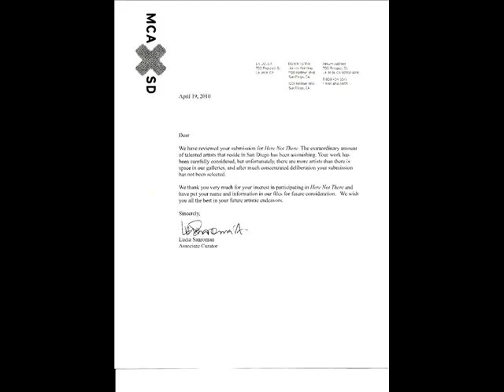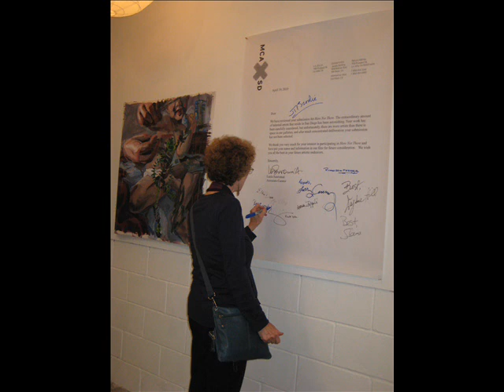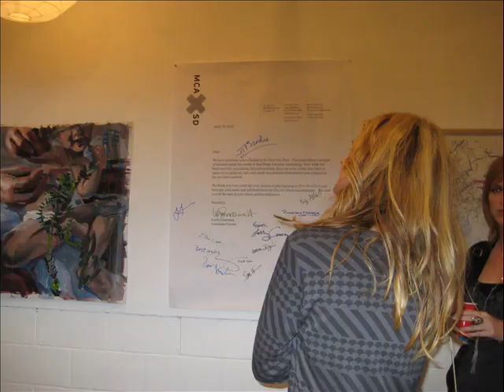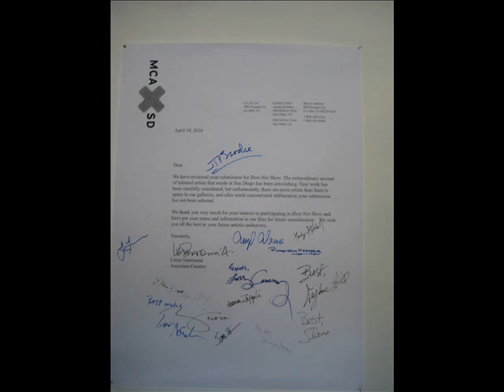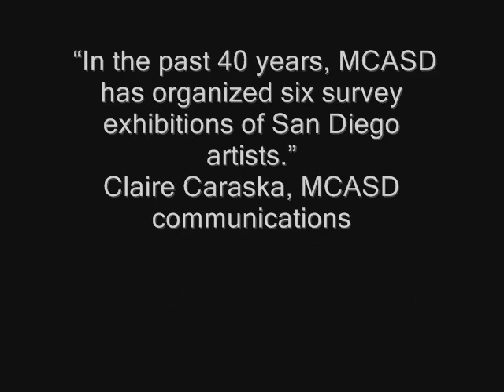"Rejected from Here Not There: San Diego" exhibition/artist at the Garage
As the Museum of Contemporary Art San Diego (MCASD) is busy getting ready to open the doors to Here Not There: San Diego Art Now this weekend, pockets of artists who didn't get into the regional art exhibition are busy putting together some shows of their own.

Recently, Larry Caveney, a local artist and owner of The Garage (which is, quite literally, Larry's garage that he uses to show art in from time to time), took a quick break from hanging Rejected from Here Not There: San Diego, a group show he put together after receiving his rejection letter from MCASD.

His Rejected show, he says, started as an angry response to his not being accepted into the show, but it has evolved into something more.

"Of course," explains Caveney, sitting in front of a blown-up copy of his rejection letter hanging on the wall, "there's some sucking on sour grapes — there's always that — and maybe it was that initially, but now it's about getting together, networking and realizing it's not the end of the road."

Caveney says his biggest complaint about the museum's show is the way MCASD handled the rejections. Most of the artists who applied, he says, didn't get the letters until after the list of artists who made it into the show was posted on the museum's website.  He says that some artists he knows never received a rejection letter at all.

"I'd like to ask the museum about their selection process, too," Caveney said. "It's that process, that model, that I think has outlived itself. It's dead."

Caveney said he was also a little concerned that too many of the artists in the Here Not There show are graduates of the University of California at San Diego's masters of fine arts program.

"I was actually expecting it to be a clean sweep from UC San Diego," said local artist Anna Stump, who will be showing her art and rejection letter in Caveney's show. "And I'm glad it wasn't. I know some of the artists in there are pretty much outsiders. I had no idea that they were artists. That's cool. That means that they pulled from corners that were deeper."

Stump says that she would have preferred to see less established gallery artists in the show, though, and she, too, questioned the museum's curatorial process. She said she felt Lucía Sanromán, the MCASD assistant curator who organized and curated the show, went on relatively few studio tours when hundreds of artists had applied for the show.

"It's just disappointing," Caveney said. "I mean, when's the last time we've actually had a regional show in that museum?"

Sanromán was too busy preparing for the show's opening to talk to CityBeat at deadline time, but Claire Caraska, MCASD communications associate, was ready with a list of exhibitions in which the museum has featured San Diego artists.

Caraska also said Sanromán would respond to the rejected artists' complaints as soon as she had time.

Another artist whose rejection letter sparked some inspiration is Kelly Hutchison, also known as Dark Vomit, a local artist and curator who's currently putting together The San Diego Undead Show, a group show he says he started organizing soon after receiving his rejection letter, which was addressed to one "Ms. Hutchison."

"Now I can just laugh at the whole thing," explains Hutchison. "It made me realize that there are two different worlds going on in San Diego. There's one  world that I'll never be a part of and one that I'll always be a part of and I've accepted that."

Hutchison, too, had the idea of hanging all of the artists' rejection letters with the show, but because so many artists submitted work (one artist who's even in the MCASD show) he decided to move away from the rejection-show idea and just go with something new altogether.

"I decided to go out and do something positive and show what art is really like in San Diego," Hutchison said.

See the San Diego art for yourself:

Here Not There: San Diego Art Now opens to the public on Sunday, June 6, at MCASD's La Jolla location.
Rejected from Here Not There: San Diego opens from 7 to 10 p.m. Saturday, June 5, at The Garage, 4141 Alabama Street in North Park.
The San Diego Undead Show opens July 24 from 6 p.m. to midnight at Visual Art Supply, 3524 Adams Avenue in Normal Heights.

Felix Guattari states:
  Just as I think it is illusory to aim at a step—by-step transformation of society, so I think that microscopic attempts, of the community and neighborhood committee type, the organization of day-nurseries in the faculty, and the like, play an absolutely crucial role.